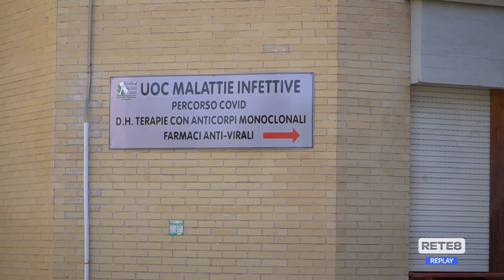L’Aquila - Le insidie del Long Covid